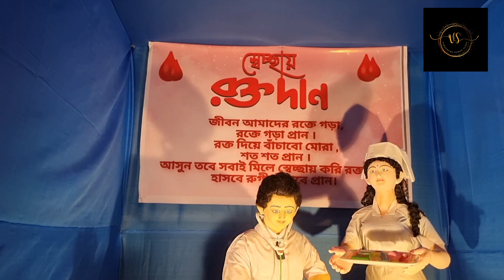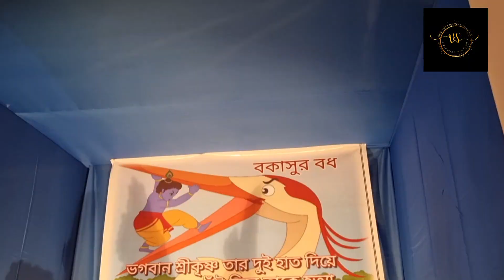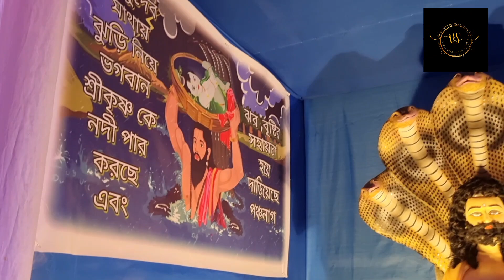ঝুলন যাত্রা উৎসব 2024| Jhulon jatra 2024| Mayapur Isckon Jhulon yatra 2024| Jhulan Purnima 2024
1. Join us for the vibrant celebration of Jhulon Jatra 2024 at Mayapur ISKCON. This annual festival, also known as Jhulan Purnima, showcases the divine pastimes of Lord Krishna and Radha through beautifully decorated swings and joyous festivities. Experience the spiritual atmosphere, cultural performances, and the devotion of thousands as we honor this auspicious occasion. Don't miss this opportunity to immerse yourself in the rich traditions and community spirit of Mayapur.

2. Experience the enchanting Jhulon Jatra 2024 at Mayapur ISKCON, where the divine love of Radha and Krishna comes alive. This year's Jhulan Purnima promises to be a spectacular event filled with colorful decorations, melodious kirtans, and heartfelt devotion. Witness the community come together to celebrate this significant festival, which symbolizes the joy and love shared between the divine couple. Join us in this spiritual journey and be part of the festivities!

3. Welcome to the Jhulon Jatra 2024 at Mayapur ISKCON, a celebration of love and devotion during the auspicious Jhulan Purnima. This festival is marked by the swinging of the deities, vibrant decorations, and a variety of cultural programs that reflect the rich heritage of our spiritual tradition. Engage with fellow devotees and partake in the joyous atmosphere as we celebrate the divine pastimes of Lord Krishna and Radha. Be part of this unforgettable experience!

In this video :-
ঝুলন যাত্রা উৎসব 2024
Jhulon jatra 2024
Mayapur Isckon Jhulon yatra 2024
Jhulan Yatra 2024 date
Jhulan yatra 2024 bengali date
Jhulan yatra 2024 date iskcon
Jhulan Purnima 2024
Jhulan Yatra 2025 date
Jhulan Yatra date
What is the date of Jhulan Yatra?
What to do on Jhulan Yatra?
What is the significance of Jhulan Yatra Iskcon?